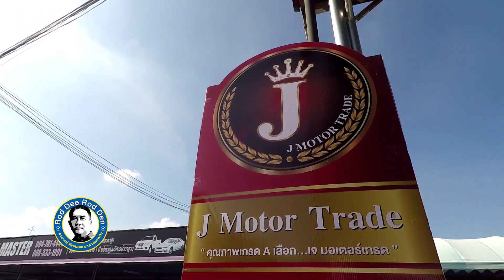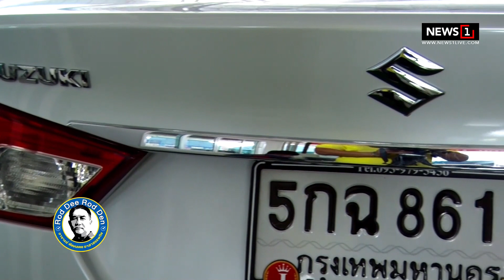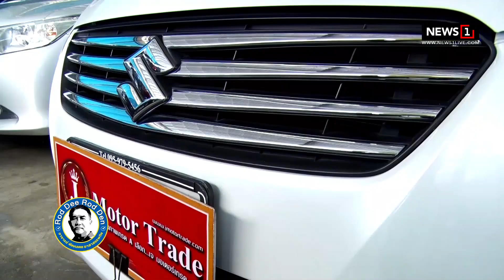รถดีรถเด่น เลือกซื้อรถมือสอง B-Drive รู้จริงเรื่องรถ (ช่วงที่1) 22/12/2019